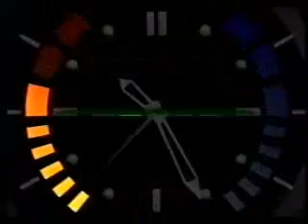Gragz - Aztec Agent 1:44 (2)